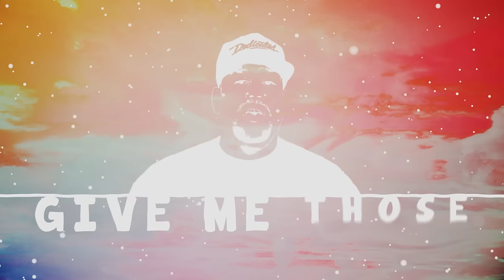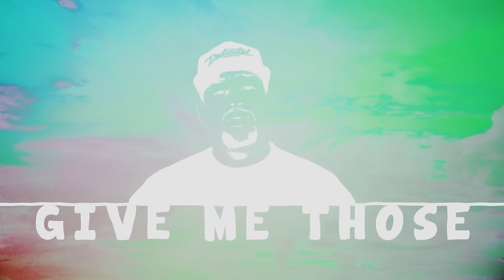NANO - Pushin (Offical Lyric Video)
Produced by Christian Walz & Johan ”Jones” Wetterberg
Written by: Christian Walz, Johan ”Jones” Wetterberg, Nagi Omar, Christoffer Belaieff
Publishing: Copyright Contol , INgrooves, BMG Chrysalis Scandinavia AB, BMG Chrysalis Scandinavia AB
Mix: Mike Eriksson, Rockatown
Mastering:  Hoffe Stannow, Cosmos Mastering